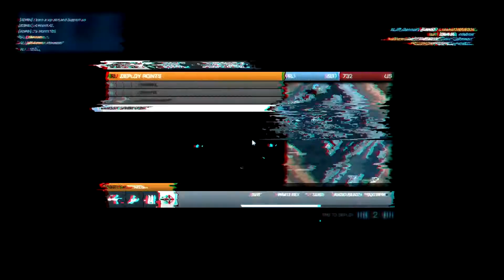Battlefield 3 Pelailua osa 32 - Finnish [ULTRA]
Tälläinen video, katsokaa ja ihmetelkää ja nauttikaa jos vain suinkin kykenette, eläkää täysillä! :D

Suomeksi puhuttua pelailua tälläisessä pelissä kuin Battlefield 3. Kommentoida saa toki, tykätäkkin ihmeessä saa ja tilata kannattaa jos haluat nähdä jatkossakin minun videoitani.

Nämä videot ovat minun nauhottamia sekä itse olen myös videot editoinut.
Pelien tekijöitä kunnioittaen, sekä kopiointioikeuden hallusapitäjää kunnioittaen.

Toivon, että katsojat tykkäävät katsella sekä kuunnella, niin juontojani kun pelejäni.
Kommenttilaatikko on tehty palautetta varten, muistakaa käyttää sitä.